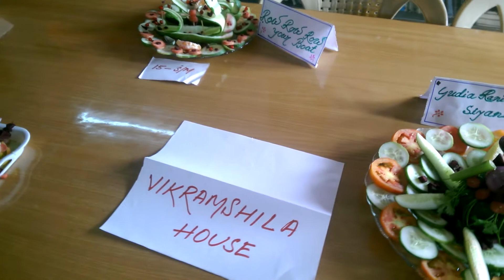DAV BANIAHIR HOUSE COMPETITION